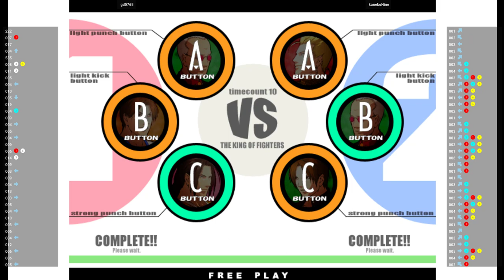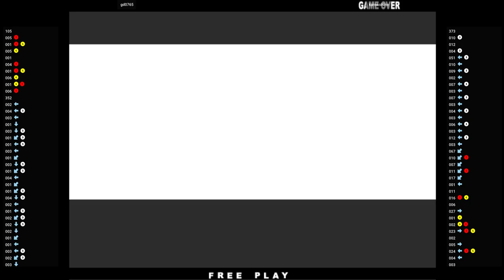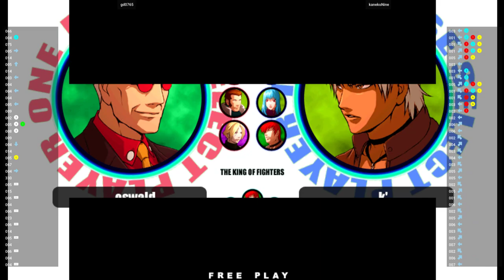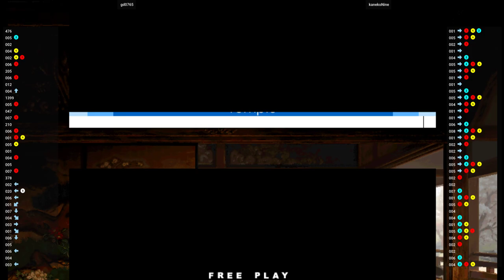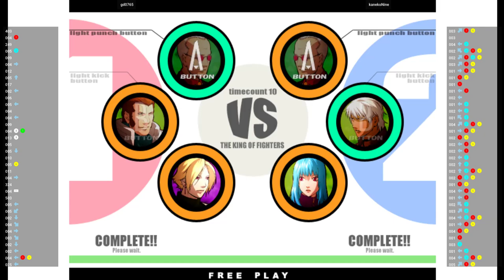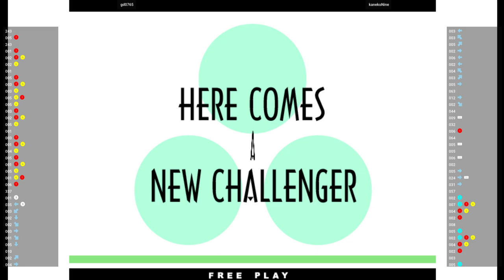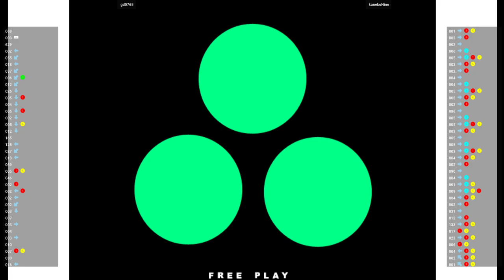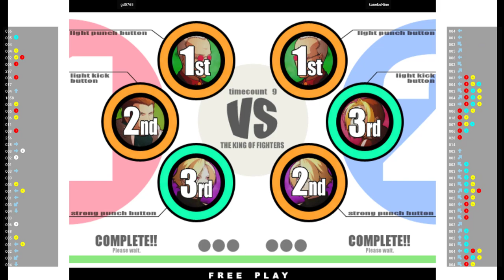KOF11 🕹 gd0765 VS kanekoNine